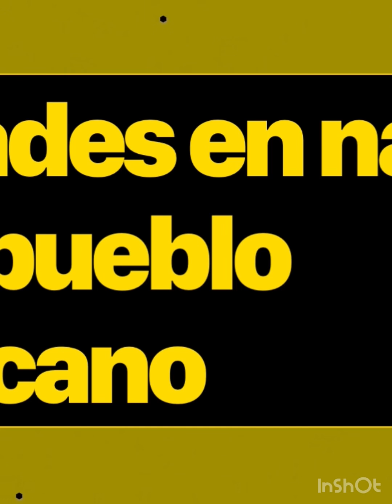Momentos del 2023